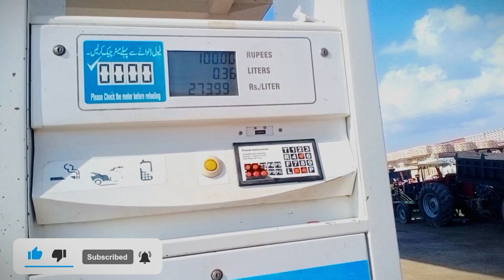My First Vlog ; Allah Pak Ny khoob Fazal Kiya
bismillah arahman niraheem aslamualikum dosto

 aj is video mein main ap logon ko apni life k baary mein bataun ga or sath hi sath apni zindgi mein hony wali daily ki ruteen b dikhaun ga mujy ap ki sport or piyar ki bht zarurt hai please mujy spurt kro love you all